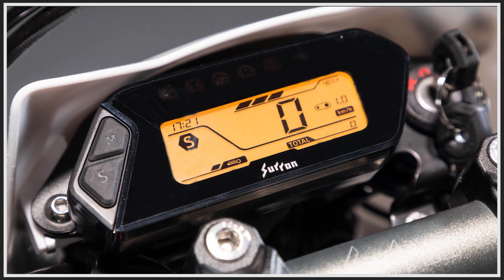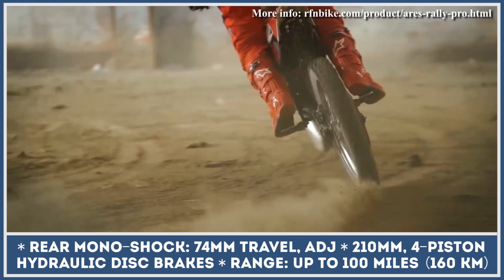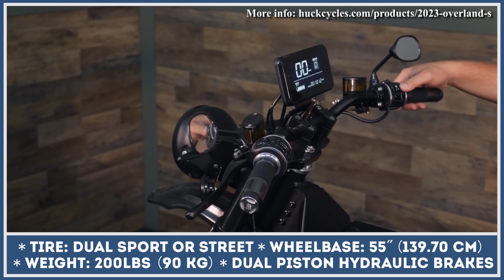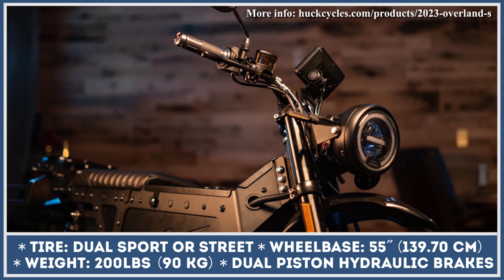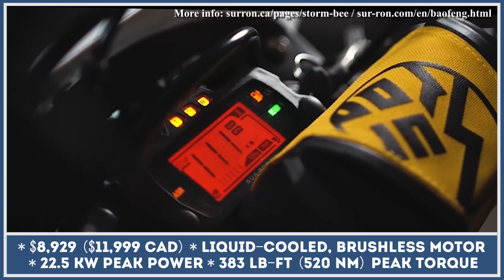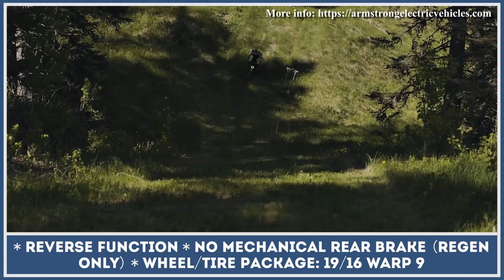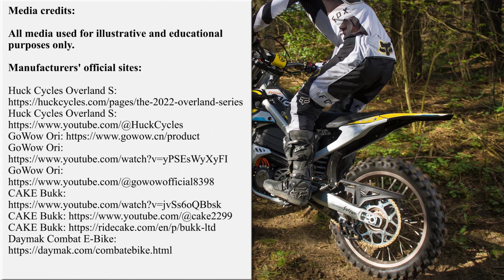10 New Electric Dirt Motorcycles on Sale in American & Worldwide Bike Dealerships in 2023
Even though such motorbike brands as KTM, Alta Motors, and Zero Motorcycles are considered as the pioneers in the field of all-electric dirt bike development, it was the Sur-Ron that developed a model that popularized the new kind of powertrain among fans of offroad riding.

The Surron’s dirt-bike had a series of competitive advantages, namely an affordable price, light weight, motor reliability, and, most importantly, a great variety of customization options, that made their first e-bike a hit among biking enthusiasts. As years went by, people started modifying their electric motorcycles more and more, thus proving them as worthy competitors to traditional models and boosting the popularity of this emerging class.

The growth of interest towards zero-emission trail riding machines was noticed by other manufacturers and e-mobility start-ups, so today we can bravely state that the 2023 model year will become even more packed with new model debuts and product offerings that would go on sale in the United States, Canada, Europe, Asia and other parts of the world.

Our channel regularly covers the latest unveilings and presentations from the world of electrified two-wheelers. If you would like to stay up to date with the most recent innovations and developments in the class, consider checking out this playlist

In this video we decided to make an overview of all electric dirt motorcycle models that would be coming this year and in the recent future. The video contains information about the newly updated Sur-Ron models, offerings by such industry leaders as Cake Motorcycles, as well as uprising companies from different parts of the world that are bringing fresh ideas, interesting technology and engineering solutions of the class.

We tried to highlight the most important information about these products – motor and battery types, front and rear suspension setups, offroad wheel configurations, buying prices as well as smart tech that is supposed to make this two-wheelers ride faster, climb higher and perform well for longer distances.

GoWow Ori: gowow.cn/product

Surron Ultra Bee:  surron.ca/pages/ultra-bee

SUR-RON Storm Bee: surron.ca/pages/storm-bee